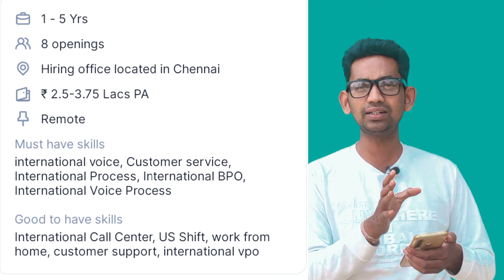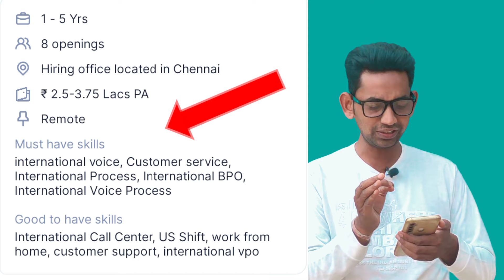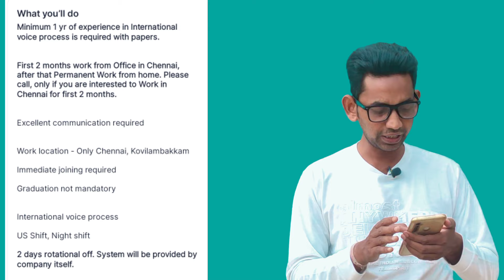Permanently Work From Home || Free Laptop Service by Company ||Jobs in Concentrix